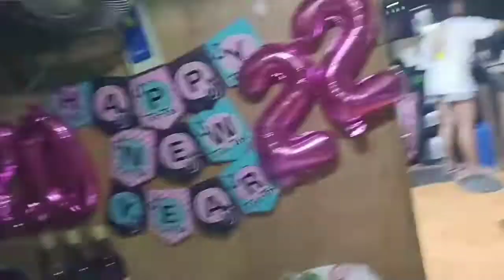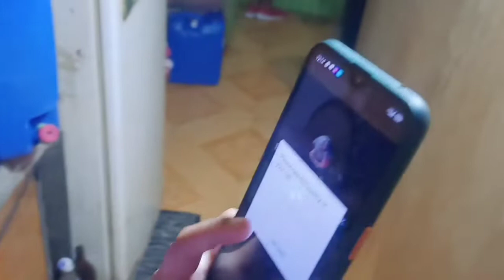NEW YEAR 2022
walang ibang hiling kundi malagay sa maayos ang lahat at bumalik na sa normal.
HAPPY NEW YEAR sa lahat. manitiling positibo sa lahat ng bagay 👊